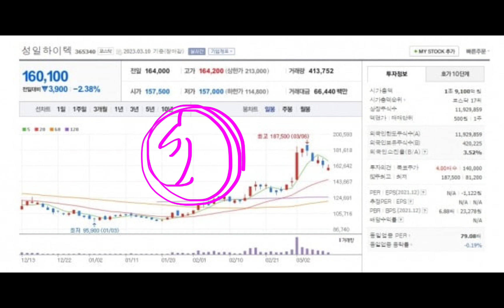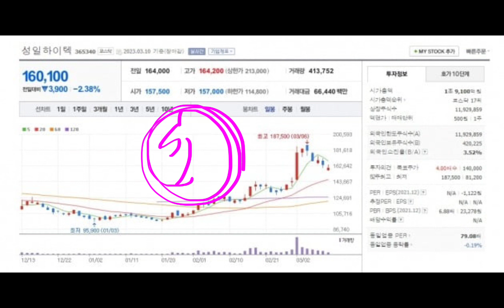(23-3-12-2) 개미도 대박!! 회사도 초 대박!! (성일하이텍, 삼성전자 장기투자)